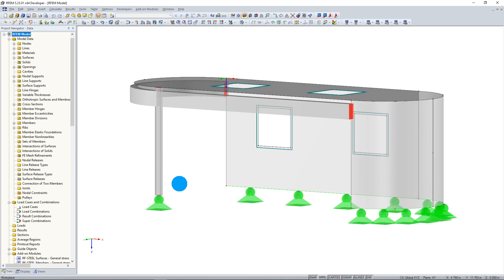KB 000653 | Последующее изменение общей системы координат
Перед созданием конструктивной модели, каждый пользователь всегда тщательно обдумывает граничные параметры системы и то, как лучше всего определить модель. Однако особое внимание следует уделить также ориентации общей системы координат. В инженерной практике общая ось Z модели обычно направлена вниз (в направлении действия постоянной нагрузки), в то время как в архитектуре она имеет тенденцию быть направленной вверх. Эти различия затем могут приводить к осложнениям во время моделирования, например, при обмене общими моделями или слоями DXF.